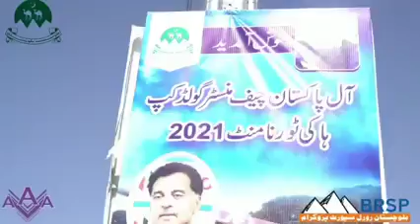Youth Activities Arranged by BRSP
Government of Balochistan organised ”All Pakistan Chief Minister Gold Cup Hockey Tournament” whereby a series of hockey matches are being held in Balochistan amongst the teams belonging to other provinces. This tournament is essentially aimed at forging closer ties, promoting the values of peace and harmony & bridging the gap that has been engendered by ethnic polarisation.